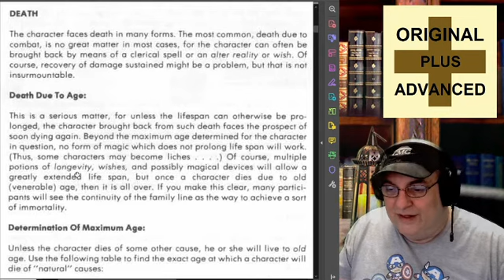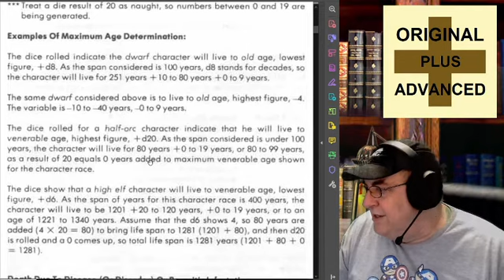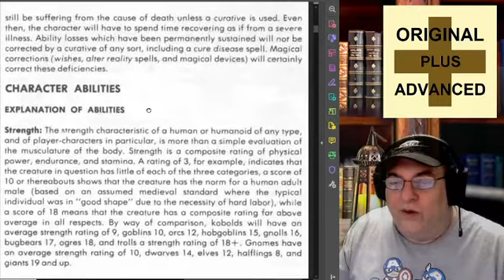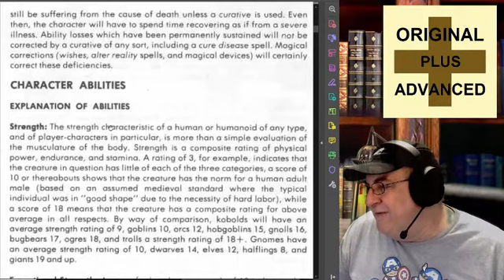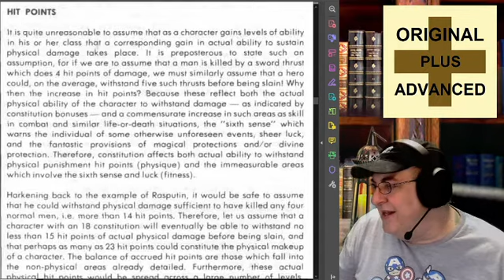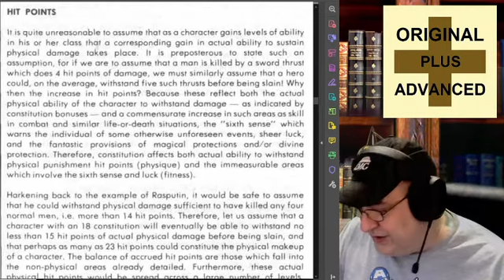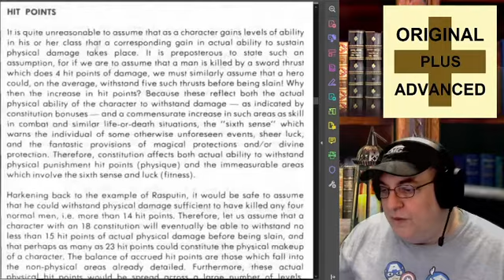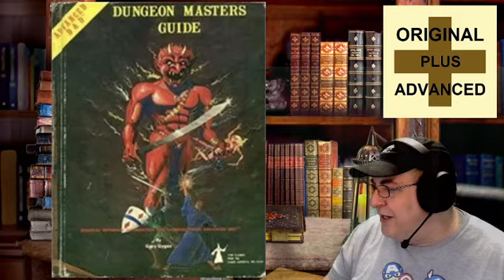TOGS s02ep018 2021-03-18 10 AM Death & Hit Points PT 1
Today we'll discuss part one of Death & Hit Points from the relevant sections of the 1E AD&D DMG.  Enjoy!

TOGS Links